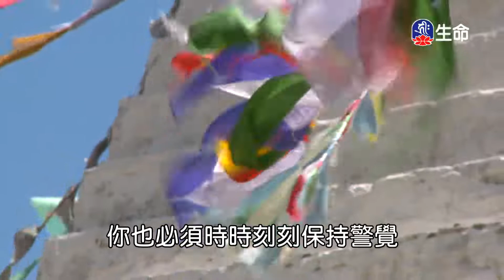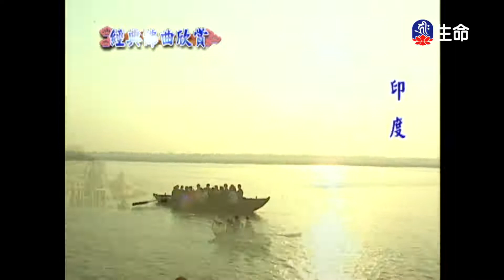經典佛曲-慈經(5)_經典佛曲_(lifetv_20220430_04：00)